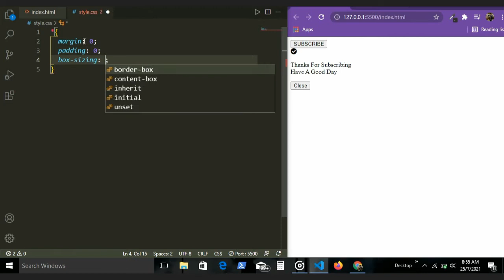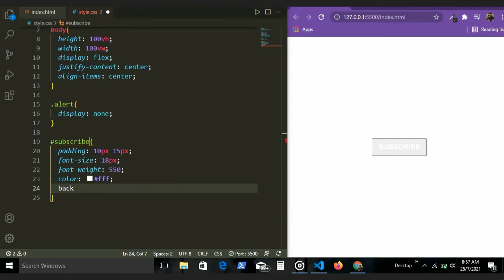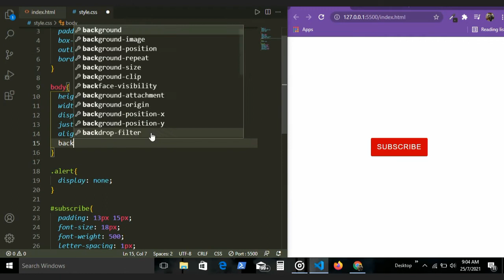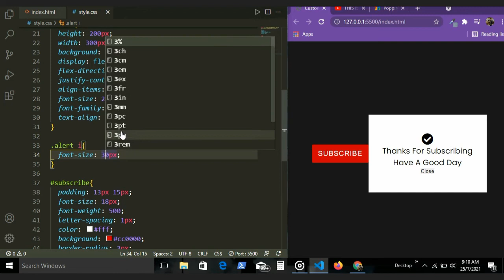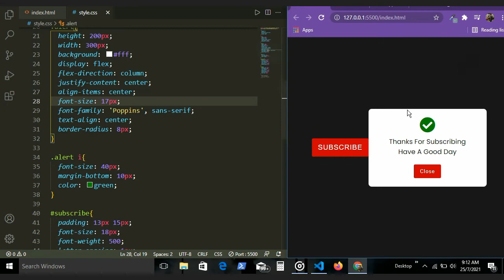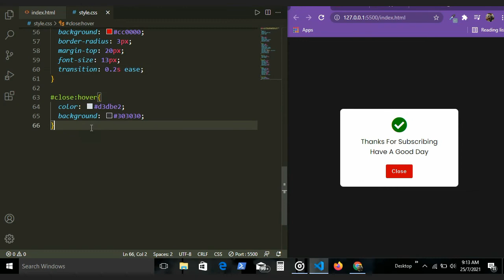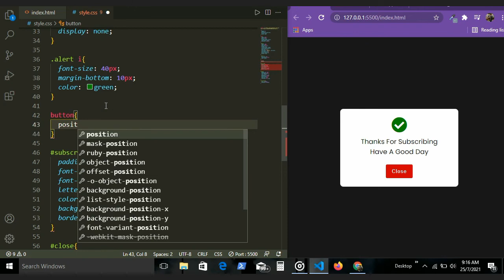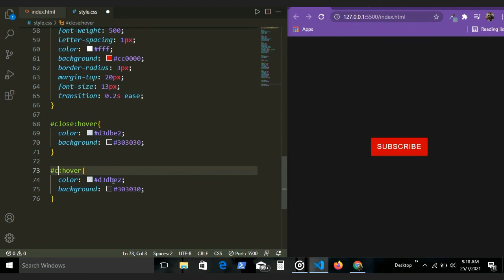Custom Alert Using HTML CSS and JS | Simple Tutorial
Alerts are really fascinating but only when customized. So in this video we will customize our own alert using HTML CSS and JAVASCRIPT. So, Lets Go.